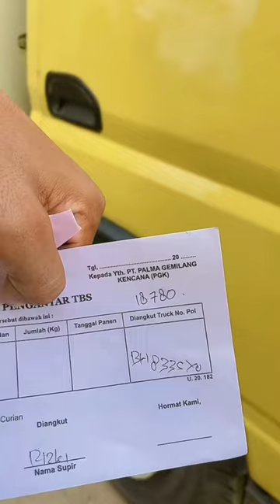kuat cari cuan